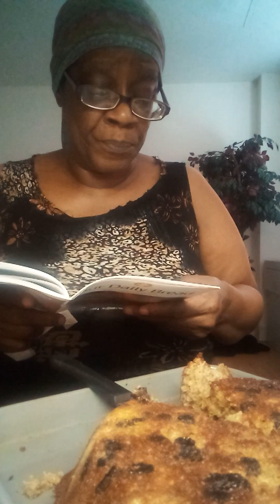Sunshine Love🤗It Almost Stuck!!🤣🍞🍇🍍🍌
Blessings To Everyone 🌬️🙏🏾💙